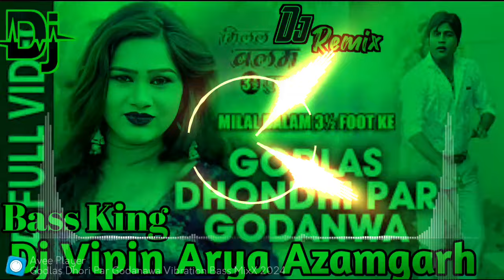Dj_Vipin_Arya Godlas Dhori Par Godanawa Dj Remix Sakhi Godanwa Wala vibration New Bhojpuri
Song Name:- *Godlas Dhori Par Godanawa Vibration Bass MixX 2024 Dj Vipin Arya azamgarh *